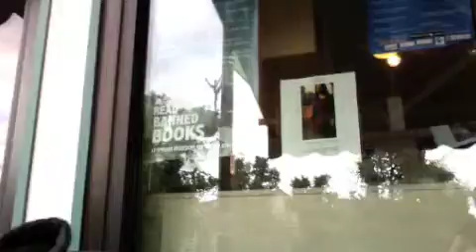random light continent talk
one of many attempts to explain what it is i'm ultimately trying to ensure the development of